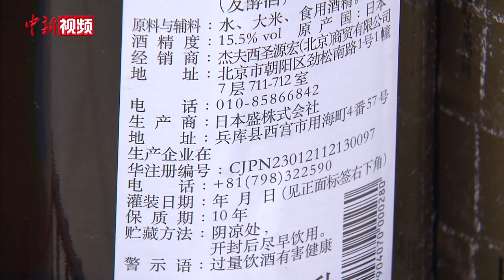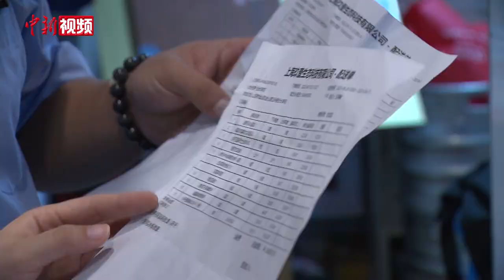上海突击检查超市日料店 守护市民“舌尖上的安全”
8月23日下午，上海市金山区市场监管局山阳所对辖区内部分商超、餐饮店开展了进口食品突击检查，全面排查流通、餐饮环节中可能存在的风险隐患，切实守护市民“舌尖上的安全”。在一家超市内，执法人员对超市销售进口食品经营单位证照是否齐全有效、是否销售中国海关禁止进口的食品等情况进行检查，检查范围包括酒水饮料、糖果糕点等。